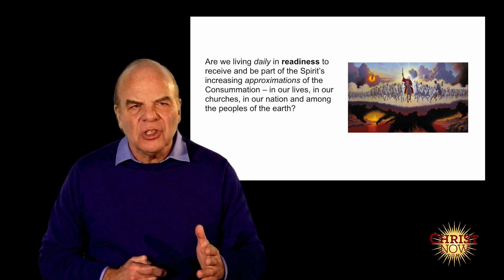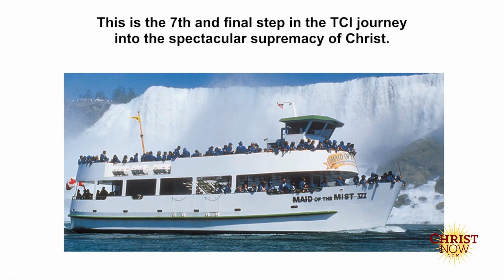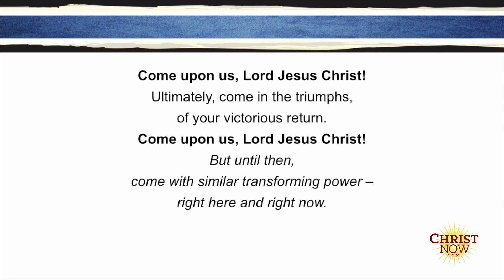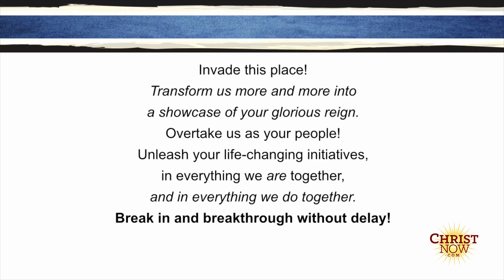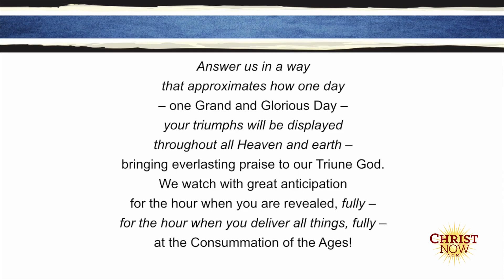Day 21- How might I invite Christ to come upon us in new ways now?